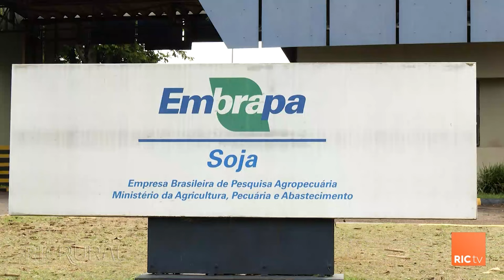Doenças da soja devido à chuva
Safra de $soja sofre devido à umidade.

Confira mais detalhes na reportagem e do mundo rural no site RIC Rural